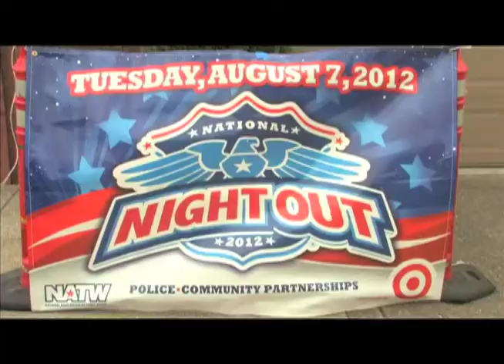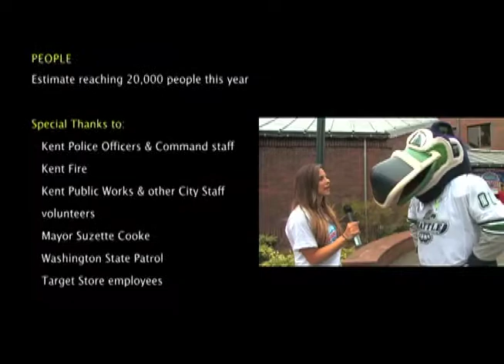Kent's National Night Out 2012